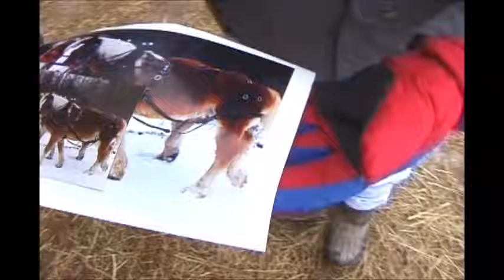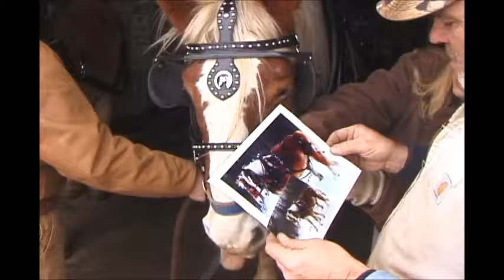Frank Short Draft Horses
Frank Short with Draft Horses in December 2000